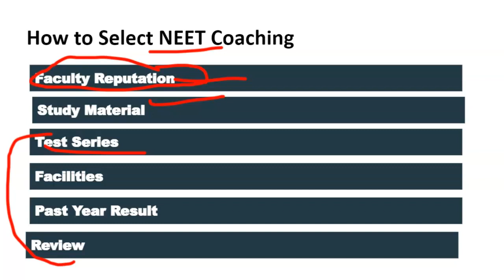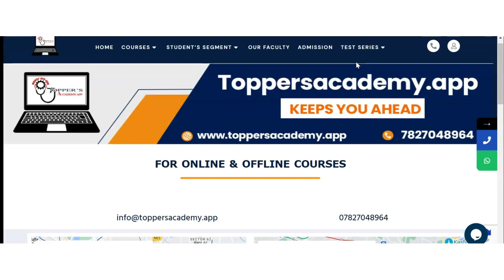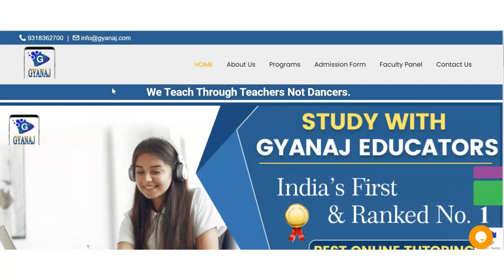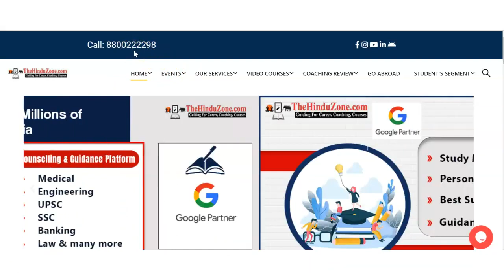Best NEET Coaching in Devsar | Top NEET Coaching in Devsar